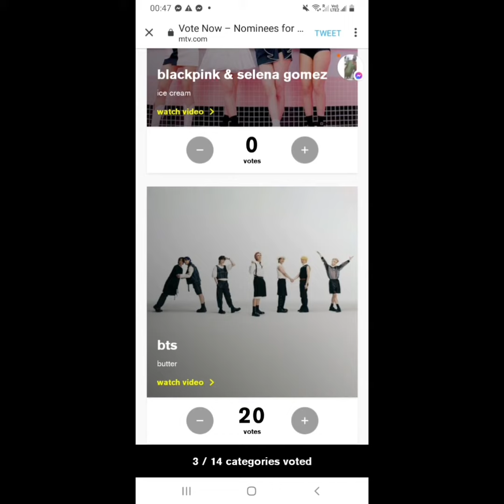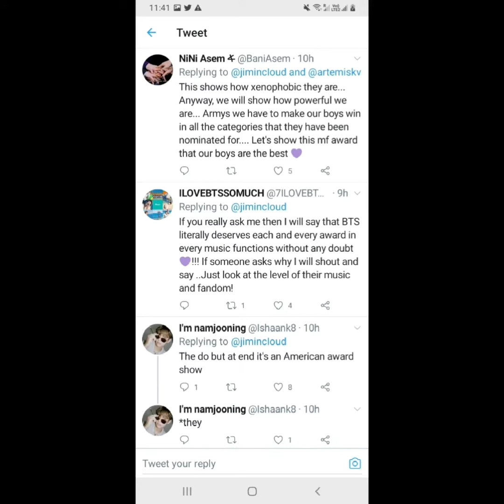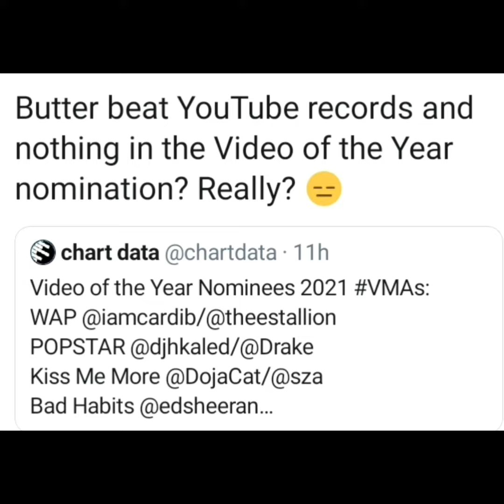BTS ARMY is ANGRY at VMAs.why they use BTS as a clout again,